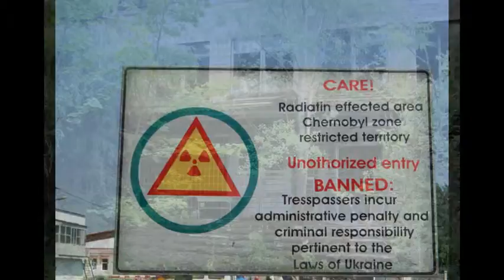Chernobyl tours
Pripyat tours: dates and prices. One or several days tours: 300+ captivating photographs, 200 abandoned buildings, 150 traveled kilometers, 40 breath-taking stops, 7 dosimetric controls, 1 professional guide, From 139$ per person! People should know what the world can expect in the event of a nuclear catastrophe. A trip to Chernobyl will change them. Group tour: Press on the month name in the calendar to see available dates. To book a Group Tour - press on any green block in the calendar below. To book a Private Tour - press on any free date in the calendar below. Advantages of private tours: Personal bus or car, more comfort, Free pick up from hotel, Non-standard tour route, you can ask guide to show you more, No time limit on each spot, You can go on more than 1 day, Pricing for private tours. Booking is safe. When you book with us your details are protected by a secure connection. Your privacy is protected. Your details will only be used to guarantee your booking. No booking fees or hiden charges. You only pay for the tour. We'll allways refund your money if you cancel your tour in more then 10 days. Chernobyl tour: Visit some of the most exciting places in the world. Chernobyl Reactor #4. You will make a stop at reactor cooling passages. If the weather is good, you may be lucky to see huge catfishes, witnesses of the Chernobyl tragedy. You may bring some bread to feed them. Reactor #4 is 1 of 7 spookiest buildings around the world. Pripyat Ghost Town. You will be able to take pictures of the ghost town, abandoned hotels, school, Ferris wheel, swimming pool, playground, etc. Pripyat Ghost Town is 1 of 7. Chernobyl villages. You will be able to speak to its inhabitants who came back to their village after the Chernobyl zone evacuation. Next stop is Reactor No.4. You will be able to approach it at less than 100 meters. What you'll be able to see on your own: check Chernobyl photos. Facts about tours to Chernobyl. It`s SAFE. It's been 20 years since the Chernobyl accident, and the radiation level is very low now. In fact, it is the same as in Kiev. It's EXCITING. Our professional english speaking guides will tell all about places you'll visit and you'll be able to make unique shots of Chernobyl. It's RELIABLE. All our tours are absolutely legal and we'll allways refund your money if you cancel your tour in more then 10 days. What does a tour include. Personal manager. Who helps and guides you from your first contact till the beginning of the tour. Meeting on the day of the tour. If you need we also can offer pick up from hotel hostel appartment for additional fee. Private tour includes pick up. Transfer to/from Chernobyl zone. Comfortable bus with air conditioning. Also you can leave luggage in the bus if you leave after the tour. Guide and english translator. (sometimes it can be the same person) This person meets you near the border of Chernobyl zone and guides you thru the zone. All legal documents and permissions for entering Chernobyl zone.Chernobyl zone is restricted area to enter it you need special permission. Lunch and breakfast (if needed). Just inform us. Duration and meeting point of the tour. Normally group tours and private tours start at 9.00 and end at 19.00 same day. All our tours are run from Kiev, Ukraine. Meeting point can be changed and should be checked with the manager. Normally meeting point is in the city center near Independence Square or on Khreschatik street. Private tours include pick up from the hotel. When To Go or Best Time to Visit Chernobyl Zone and Pripyat Ghost Town? The right answer is - all year round! Depends what you prefer: Winter. A lot of white white snow. Weather: Can be cold. Spring. Nature is in green colors. Everything is blooming and waking up after the winter. Weather: Normal. Neither hot nor cold. Summer. Everything is extremely green. Weather: In day time it can be very hot. Autumn. Nature is in yellow and orange colors. Leafs are falling down on the earth forming amazing leaf carpet. Weather: is normal Neither hot nor cold. Autumn. In autumn the Chernobyl zone is rather bleak, with falling leaves surrounding the facades of Pripyat houses. Autumn rain increases the feel of tradegy. Summer. In summer the Chernobyl exclusion zone is green - Pripyat is a city "in the jungle" and this is the best way that you can see how nature overtook the human structures. Spring. In spring everything is blooming, there are no leaves on the trees that would cover the buildings in Pripyat and thus it is very good for photographing. Winter. In winter you can see in the best light how abandoned the cities and villages in the Chernobyl zone are. The place is white, empty and silent. Chernobyl Nuclear Plant.